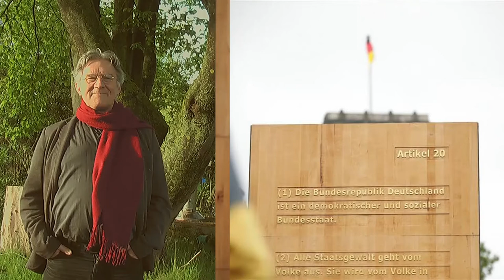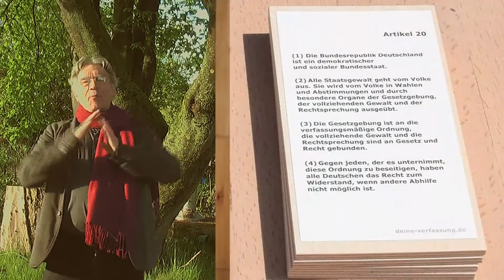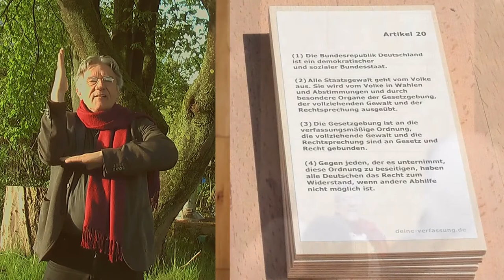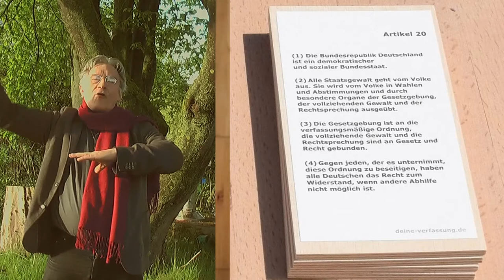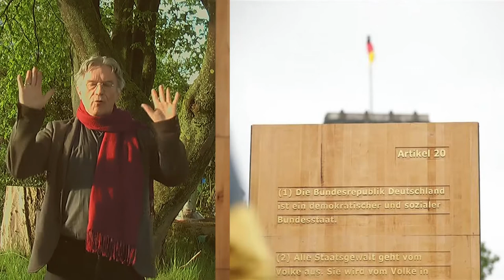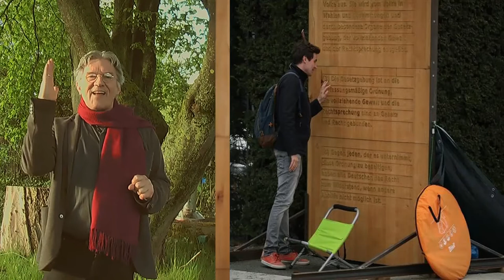KUNSTPROJEKT STELE ARTIKEL 20 Grundgesetz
KUNSTPROJEKT STELE ARTIKEL 20 GG in mehreren Akten am deutschen Bundestag

Erneuerung der Bundesrepublik an ihren eigenen Idealen e.V.

Verein zur Erneuerung der Bundesrepublik an ihren eigenen Idealen
Erneuerung der BRD an ihren eigenen Idealen

Verein zur Erneuerung der Bundesrepublik an ihren eigenen Idealen e.V.